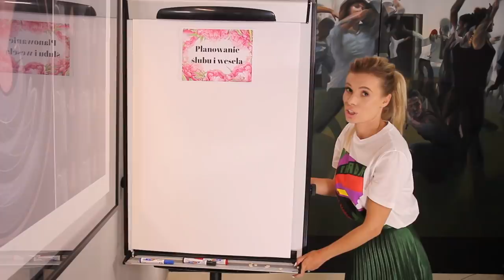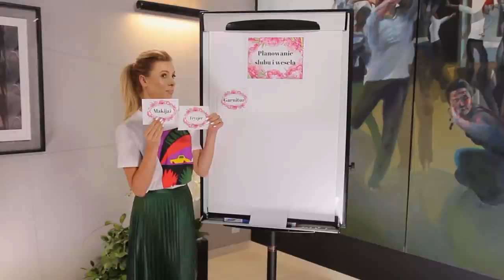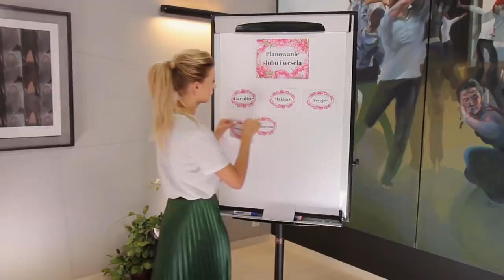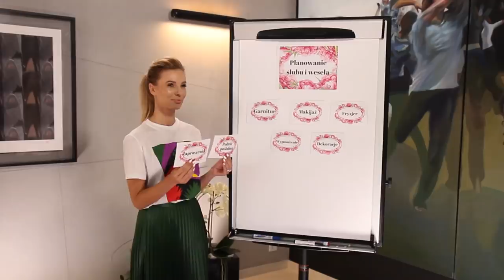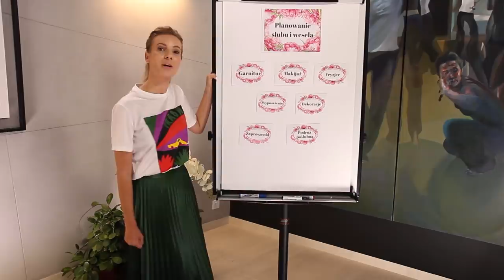Zaplanuj ze mną ślub 3: 3 miesiące do wielkiego dnia!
Zobacz moją kolekcję Izabela Janachowska Wedding Dream

Ponieważ pierwszy film z serii "Zaplanuj ze mną ślub" przyjęliście z ogromnym entuzjazmem i pojawiło się mnóstwo pytań o kolejne kroki dziś mam dla Was kilka wskazówek na temat tego, co powinniście przygotować, jeśli do ślubu zostało Wam mniej niż 6 miesięcy. Gotowi? Zapraszam!